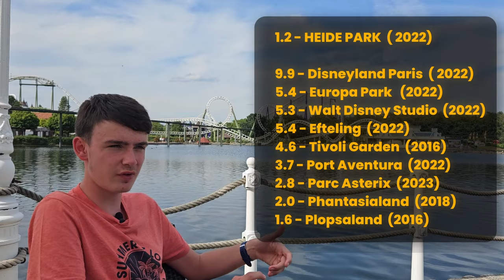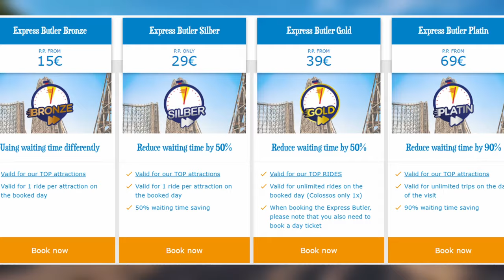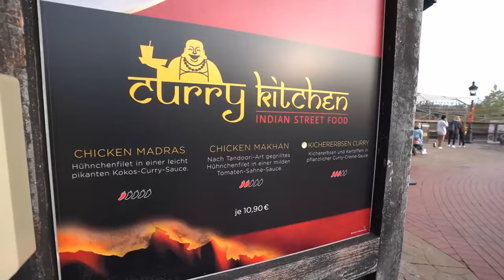HEIDE-PARK 🇩🇪 - Découverte : entre coasters d'exception et gloire passée...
Coincé entre Hanovre et Hambourg dans le nord de l'Allemagne , il constitue ce qui est probablement le grand parc européen le moins connu ! Et pourtant avec pas moins de 9 crédits ( dont 1 seul Kiddie ) , il constitue une destination de choix pour les coaster-fan Européens ! Alors comment expliquer que ce parc qui peut être comparé à Europapark dans sa taille et ses intentions ne soit visité aujourd'hui que par 1 million de visiteurs par an ? Un certain rachat par le groupe Merlin y serait pour quelque chose...

Découvrez avec moi un parc à l'ambiance étonnante qui renferme parmi les meilleurs coasters du vieux continent !
00:00 Introduction
00:31 Les coasters
06:31 L'histoire du parc et les conséquences de celle-ci
08:37 Les autres attractions
10:50 Le parc vaut-il une visite en 2023 ?
Crédit images :
- Parcsataimes
- Heide Park
- Heide Park World
- Canobie Coaster ( The "No Copyright coasters footage KING"  )
- Coaster Thrills
- Heide Park World
- Zierer